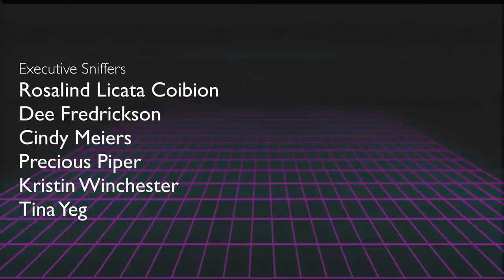It's A Parrot Party! Behind The Scenes Of A Meetup! | Marlene Mc'Cohen Rewind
It's a Parrot Party! This is behind the scenes of a meetup that took place at a yoga studio (pre-covid days). I met so many beautiful birds, and George danced with another macaw. Rocky the harlequin macaw looked so jealous! After the meetup, Genna and I got to play with the aerial silks in the yoga studio, and I got to live out my dream of being an athlete! I couldn't stop laughing at this video, I totally forgot how clumsy I am😂 but hey, as long as you do it confidently, you're halfway there!

CAMEO | @MARLENEMCCOHEN

MARLENE MC'COHEN
P.O.BOX 572908

MY PARROTS 🦜❤️
NELLIE     🐦 Senegal
MONTY    🐦 Senegal
ILUKA       🐦 Cockatiel

SAVE SOME $$$